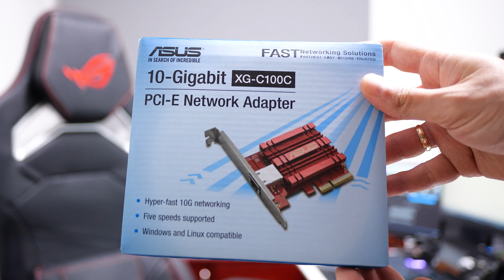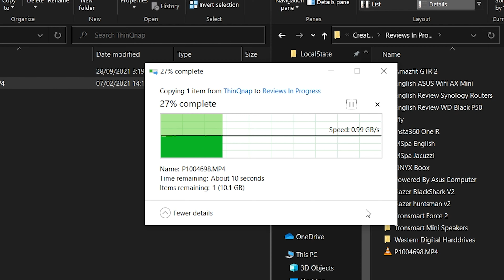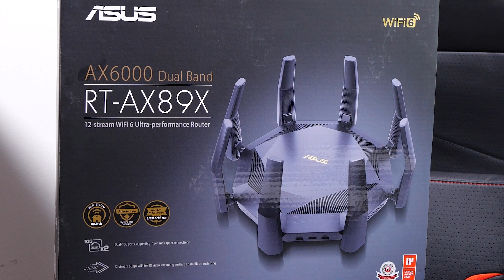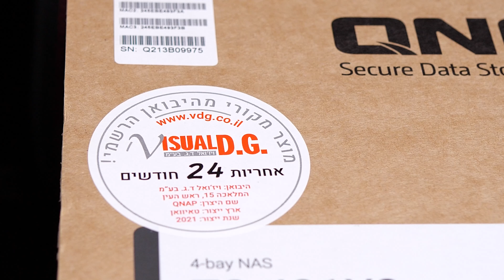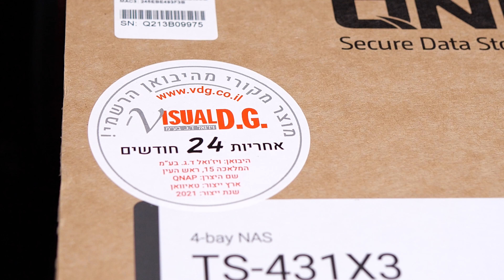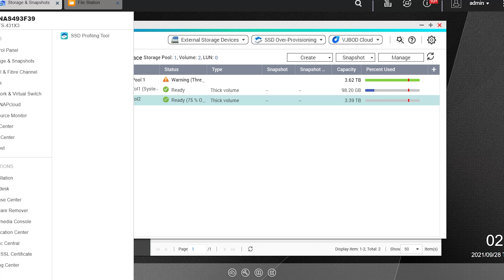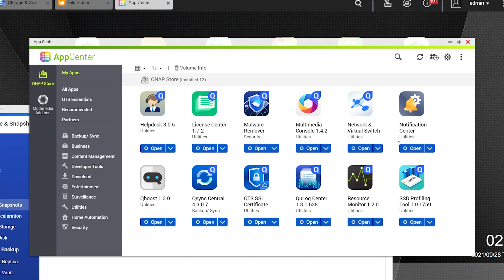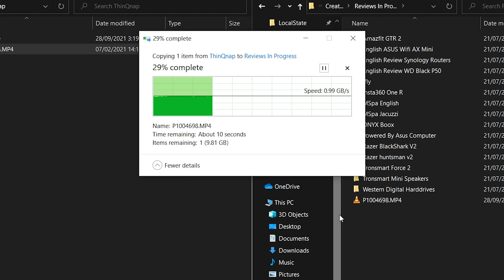הקמתי רשת במהירות האור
הפרויקט שאנחנו רואים היום נמצא אצלי בתכנון כבר חודשים, יצא לי לראות רשת ביתית מהירה בעבר אבל מעולם לא יצא לי להשתמש ברשת של 10 גיגהביט, רשת כזו יכולה להעביר קבצים ברשת במהירות של 1 גיגהבייט או יותר ואם זה באמת ככה זה כלי עבודה מעולה עבורי ועבור יוצרי תוכן אחרים - אבל לא רק.

רשימת המוצרים בסרטון:
הכונן שהותקן במערכת:  SA500
דגם הראוטר: ASUS RT-AX89X AX6000
דגם הכרטיס רשת: ASUS XG-C100C